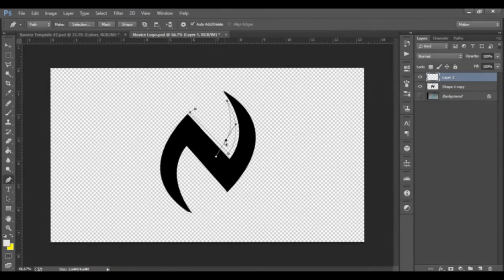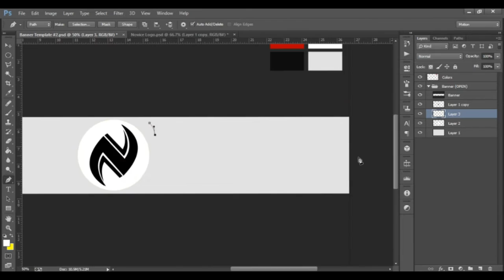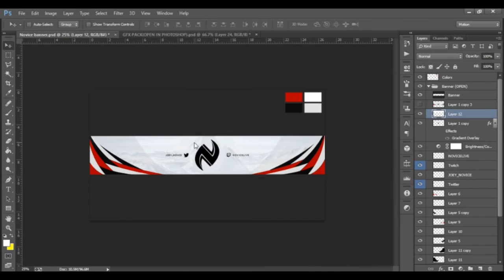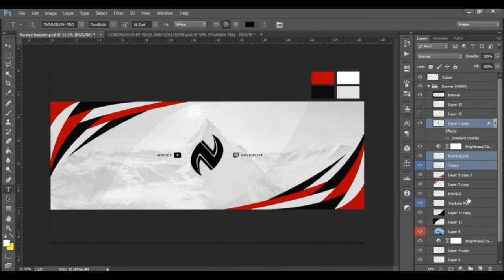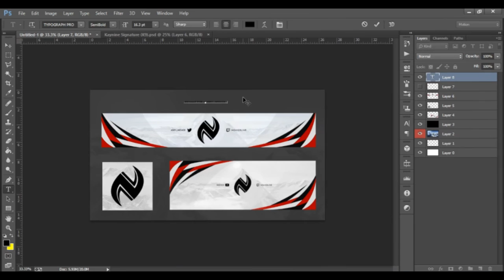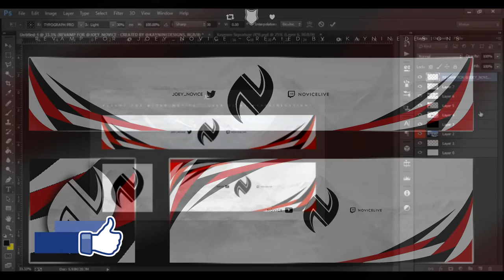INSANE WEAVING STYLE - Novice (Speedart #6)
Did you like this video? Do you have any suggestions? If so, let me know down in the comments! :)